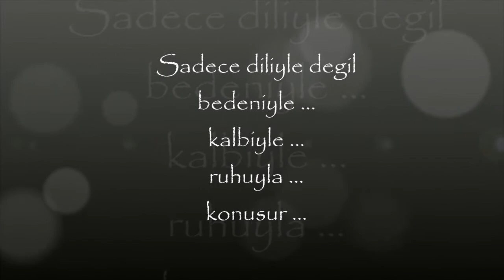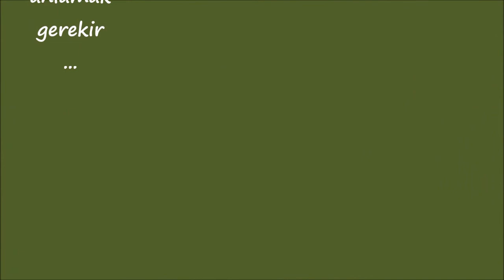ATİLLA ATAY BISIKLET HAKKINDA KONUŞURKEN SADECE DILIYLE DEĞIL BEDENIYLE RUHUYLA KALBIYLE DE KONUSUR